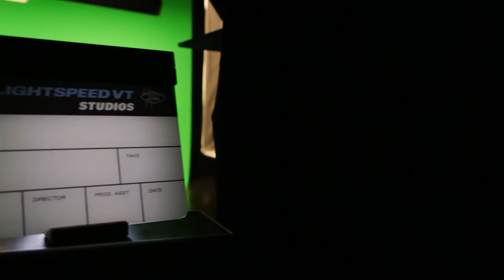LightSpeed VT Headquarters | Las Vegas, NV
What We Do:

We help you create, launch, and market your courses and training.

We have a complete suite of services; production, editing, consulting, course writing, marketing, and many more.

If you want to move fast, if you want to monetize your knowledge or train your people, if you want complete creative control, and if you want the best professional expertise that money can buy—we’re the only choice. We aren’t in the field. We are the field.

Don’t believe it because we say it. Believe it because our track record proves it. We’re trusted by the best because we’re different from the rest.

We’ve worked with some of the most well-known industry experts and top companies in the world.

Creating, launching, and marketing courses and training is what we do, but getting the knowledge from the people who have it to the people who need it—that is who we are.

Why We Do It:

Our mission is to get the knowledge from the people who have it to the people who need it.

We believe everyone on Earth has a story to tell and knowledge to give to the world, and it should be delivered in an interactive virtual experience—so their legacy and their impact will be shared and remembered.

Yes, this means we believe everyone on Earth should monetize their knowledge and train their people better.

The problem?

Both are needlessly complicated, difficult, and stressful. Simply, a drag and drop editor can’t articulate all of your ideas.

Traditional virtual training companies try to launch as many courses and training as they can each year by giving them an “all-in-one” tool they are left to figure out on their own. They say they do it to make it easier, but in reality, they are only focused on more customers.

The knowledge industry will launch anything and is full of scammers who produce cheap, low-quality work. They say they do it to increase ownership and freedom for creators, but in reality, it doesn’t serve their brand to its full extent.

This is the current state of virtual training: an unresolved dilemma between high quality and creative control. You have to pick one.

We don’t believe this tension has to exist, and we stand against it.

We stand against the elitism of traditional training companies that would rather focus on the number of clients they have than the quality.

We also stand against scammy creators and trainers that produce low-quality courseware.

We stand for anyone being able to create and launch their courses and training while maintaining quality and creative control—and still ensuring the highest engagement and impact for their users.

We stand for this because we believe everyone on Earth should monetize their knowledge, train their people better, have creative control, and should have the best experience possible–and we want to make that happen.

We are so sincere about this, we prove it by giving our processes away for free. We’re the premier virtual training company, but if we only provided services to rich people, that wouldn’t fulfill our mission.

We believe everyone on Earth—especially the people who can’t afford our done for you packages—should be able to have access to the exact same information as anyone else, so their course or training can be just as professional as the people who can afford those packages.

If you can’t afford our done for you packages or just want to do it yourself, we've made it easy with a single license that allows you to monetize your knowledge or train your people.

No matter the additional services you may choose in the future,  we promise you one thing, to deliver the most engaging, innovative, and reliable solution in the world.

When you're ready, we'll be ready.

At LightSpeed VT, we're HereForYou.

Jonathan Hawkins is the Chief Marketing Officer of LightSpeed VT and the creator of the Intelligent Marketing Method™, which is a systematic marketing method that speeds up your sales cycle by placing your product or service in front of a prospect once they are wired to take action.